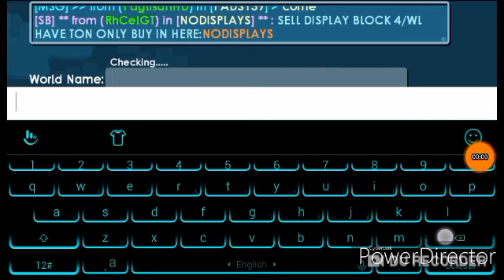Lucky got Ring of Shrinking Carnival day! Growtopia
Yo whatsupp
World : BANGPRAS69
pass door : Wind

For news info check on my Instagram

Coment GrowID + World + Advice for me
1 Angel wing/Person.